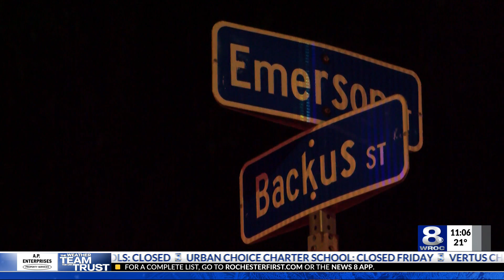Investigators frustrated by lack of tips in the murder of 16-year-old Zahira Smith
An inflated balloon greeted guests at a sweet 16 party last summer. It's among the eerie images now part of police evidence captured the night 16-year-old Zahira Smith was shot and killed.